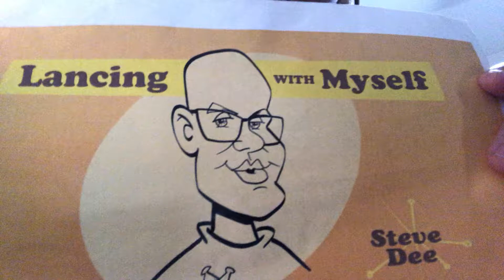LANCING WITH MYSELF #48: Talent swapping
Sad about something you can’t do? Find something you can do and swap it in!